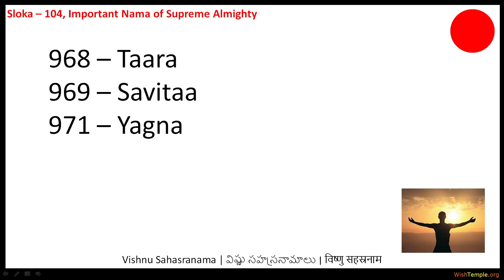104 BhoorBhuvah SvasTaruh Taarah Savitaah PraPitaamahah YajnaPati Yajvaa YajnaAmga YajnaVaahana